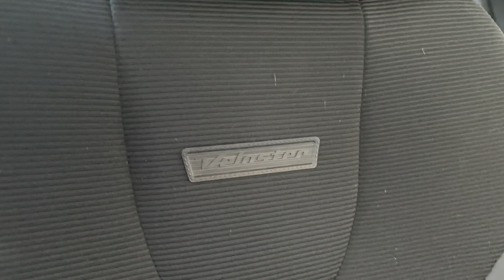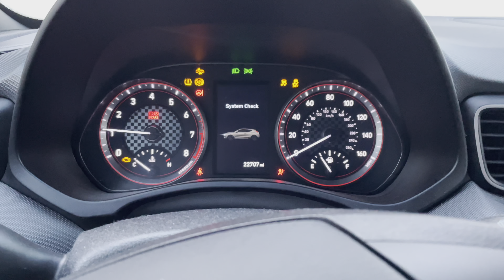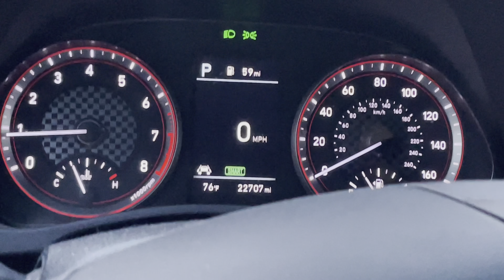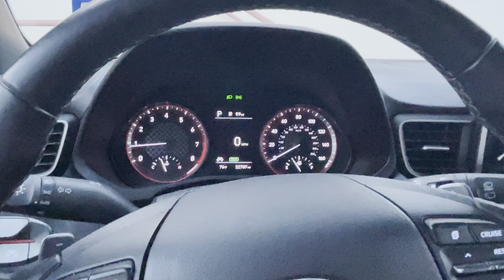2019 Hyundai Veloster **Update**